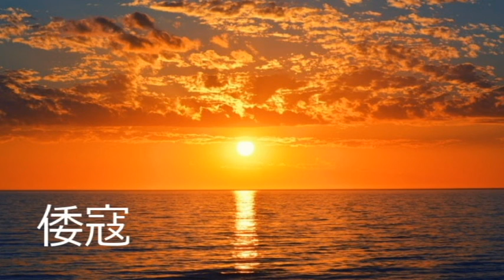第3481回 倭寇 2022.01.19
前期倭寇と後期倭寇
鉄砲伝来に関わった可能性
北虜南倭